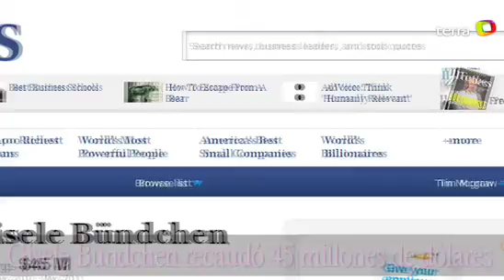Gisele Bündchen, la modelo más millonaria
La guapa modelo brasileña Gisele Bündchen es considerada como la modelo que más dinero tiene, Paris Hilton abre boutique en Filipinas, los bolsos de Alexander McQueen todo un éxito entre las celebridades y las famosas también repiten vestidos